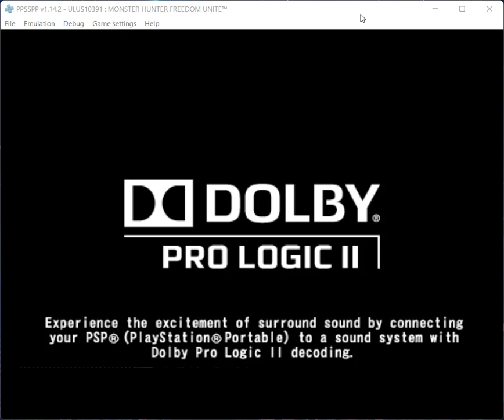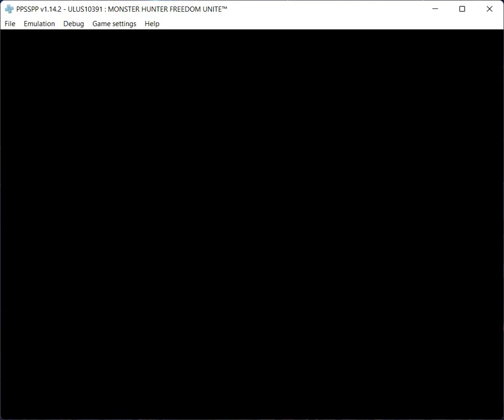Let's play Monster Hunter Freedom Unite (2009, PSP)